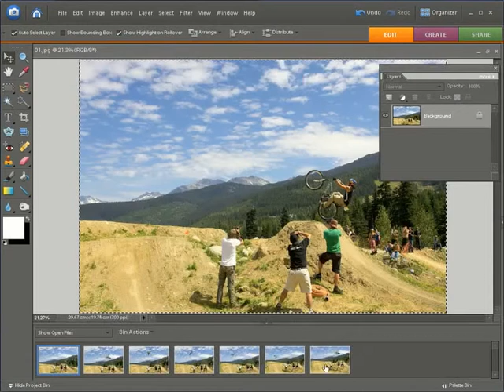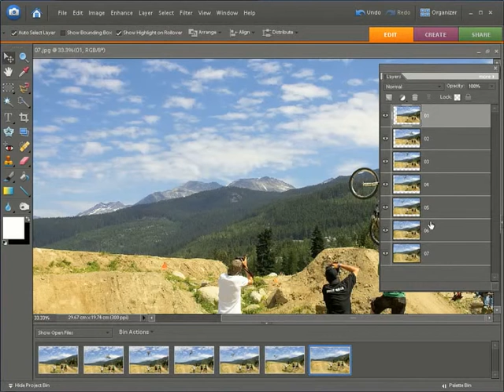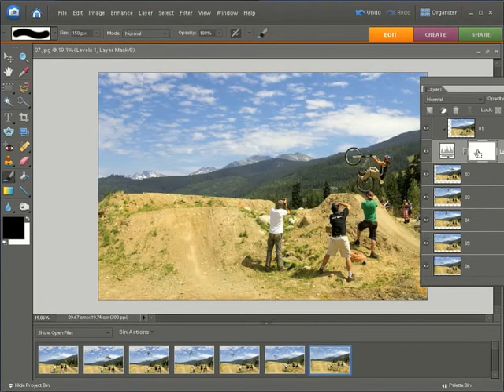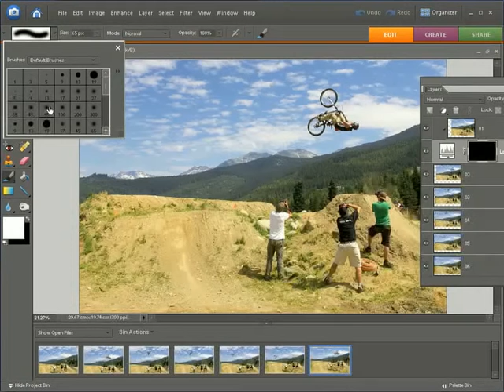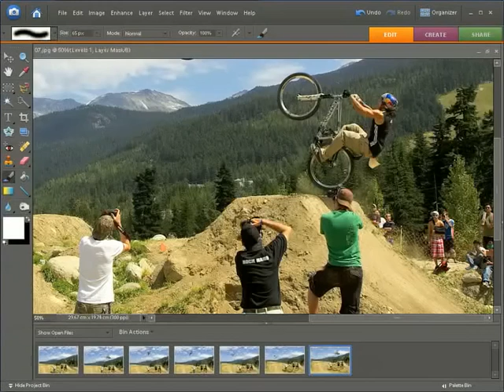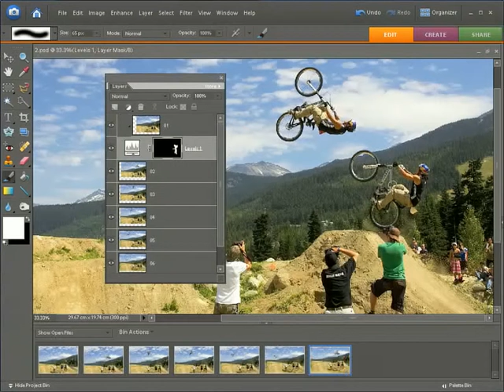Digital Composite 02